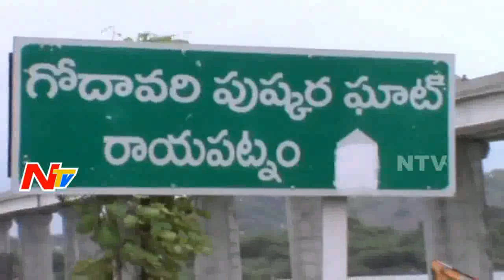Rayapatnam Bridge Closed due to Heavy Flood || NTV